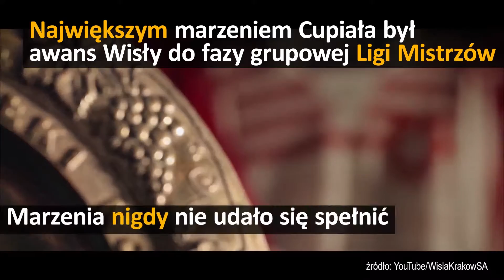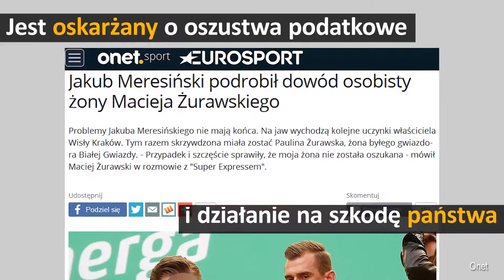Kryzys w Wiśle Kraków wpłynie na zmianę przepisów?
Biała Gwiazda to drużyna, który jeszcze niedawno ocierała się o Ligę Mistrzów. Awansu do piłkarskiej elity nie udało się jednak wywalczyć i po 18 latach u steru właściciel Bogusław Cupiał ostatecznie zdecydował się na sprzedaż klubu. Ta decyzja doprowadziła do nieprzewidzianych konsekwencji i zmusiła do interwencji prezesa PZPN Zbigniewa Bońka. Czy zamieszanie w krakowskiej ekipie wpłynie na zmianę przepisów?